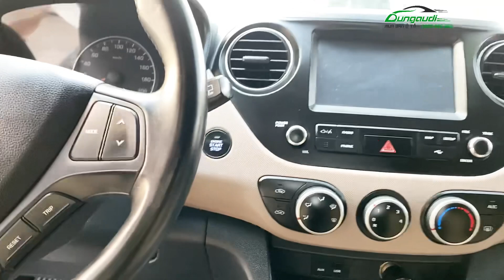Dàn i10 số sàn 2014 bản đủ nhập khẩu 1.0 MT tư nhân không taxi không lỗi gì - Gọi 📲 0855.966.966